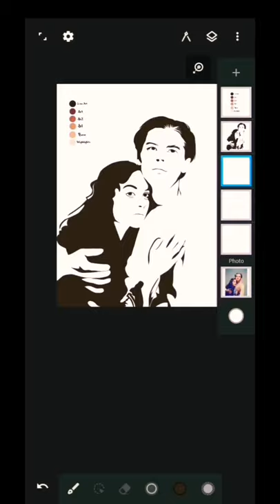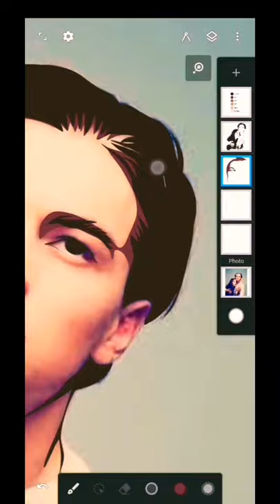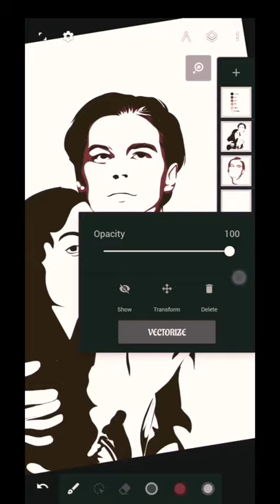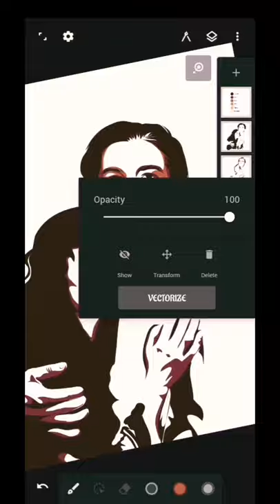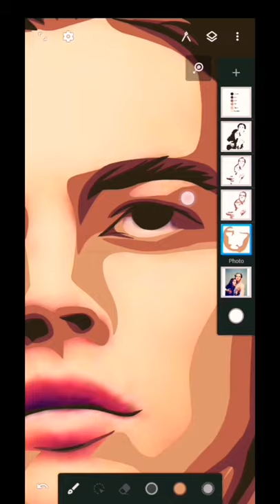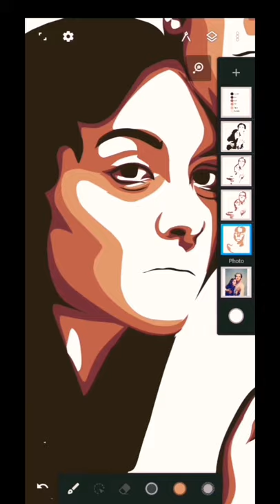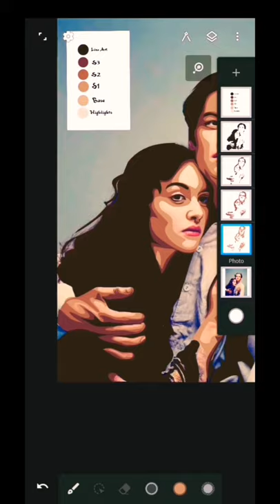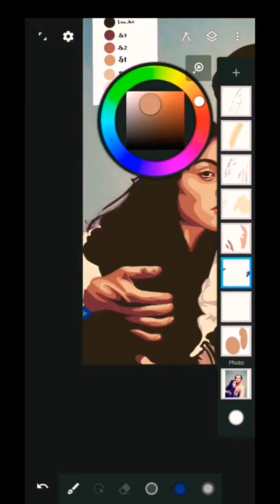Titanic Rose and Jack| Vexel Art Timelapse